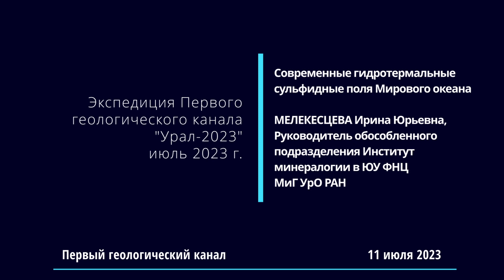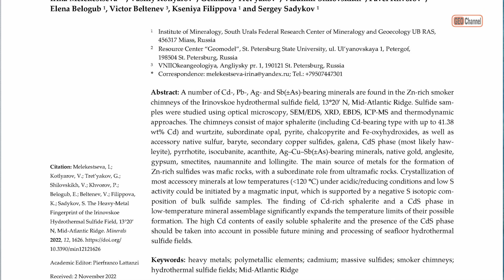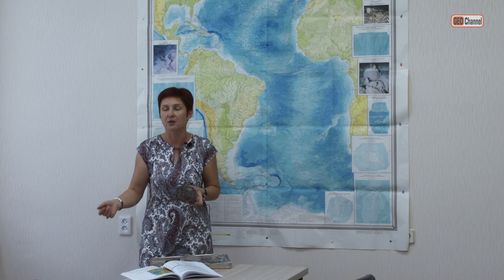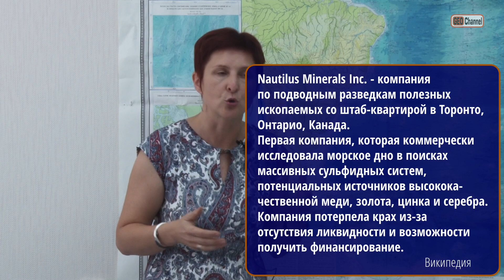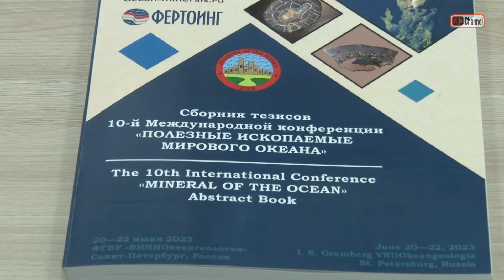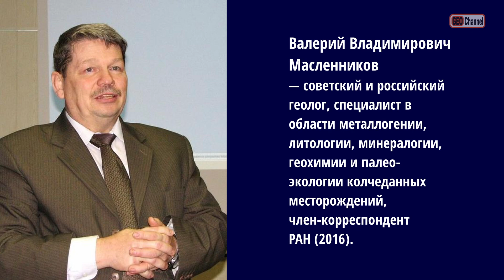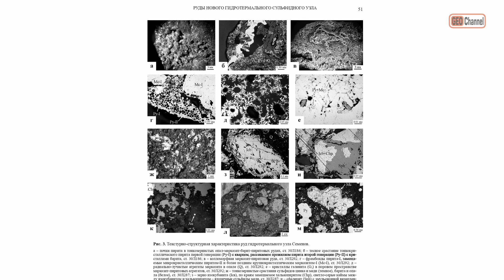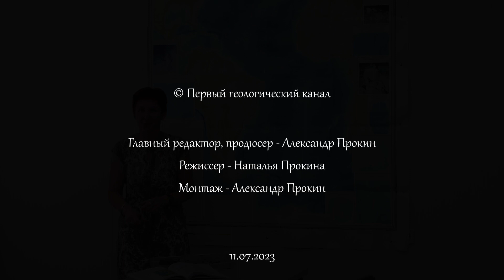Современные гидротермальные сульфидные поля Мирового океана. МЕЛЕКЕСЦЕВА И.Ю., Институт минералогии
Современные гидротермальные сульфидные поля Мирового океана. МЕЛЕКЕСЦЕВА Ирина Юрьевна, Руководитель обособленного подразделения Институт минералогии в ЮУ ФНЦ МиГ УрО РАН

Экспедиция Первого геологического канала "Урал-2023", июль 2023 г.